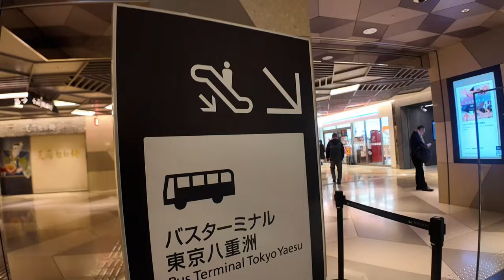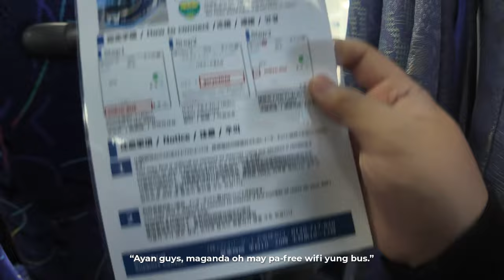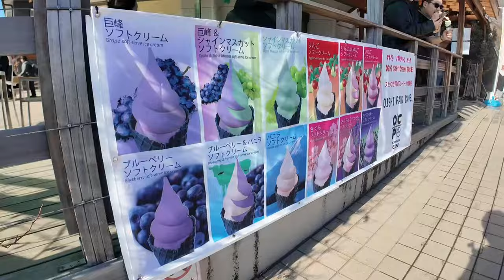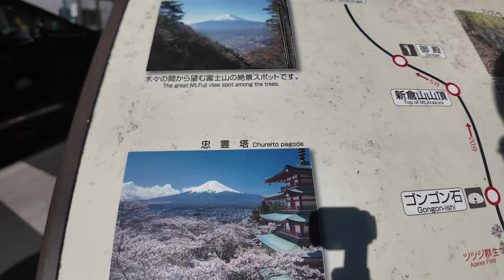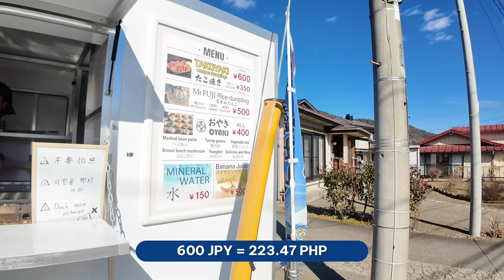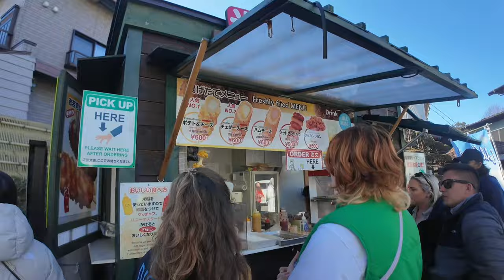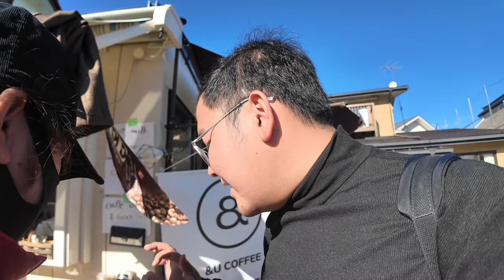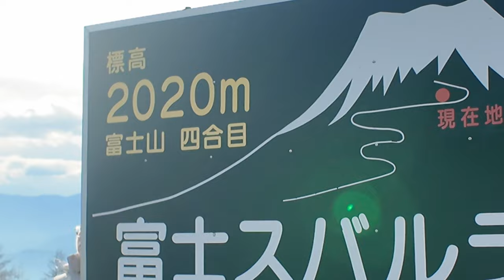TOKYO VLOG • Mt. Fuji Sightseeing Day Trip from Tokyo | Ivan de Guzman